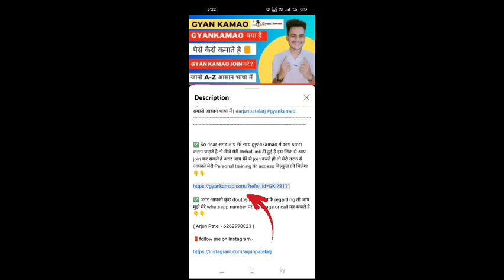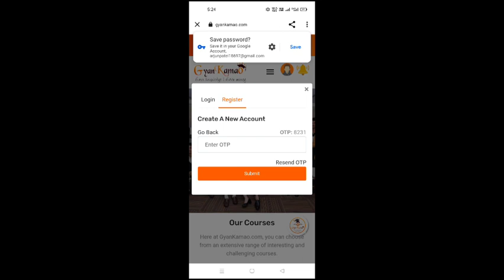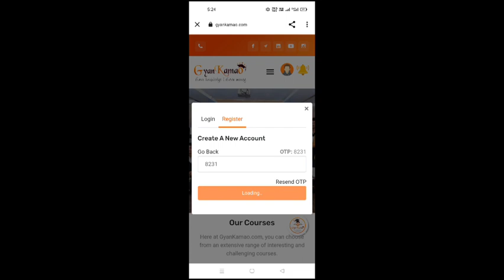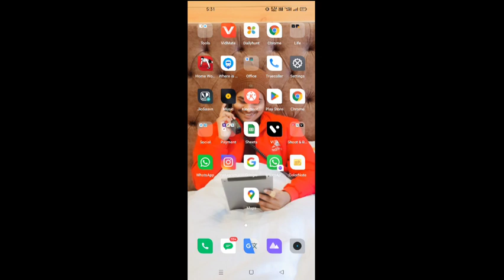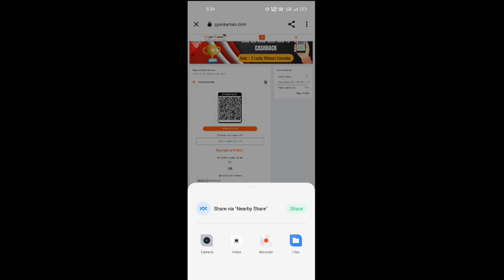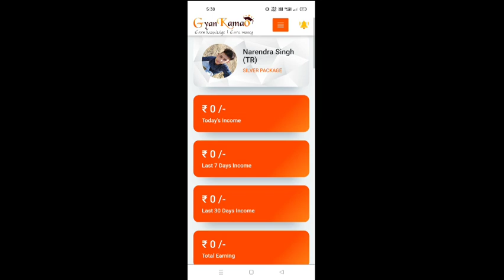Gyankamao me registration kaise karen ?| How to Register in Gyankamao | arjunpatelarj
Gyankamao में registration कैसे करें ?| How to Register in Gyankamao | gyankamao me join kaise karen gyankamao | arjunpatelarj

✅ Registration करने के बाद आप मुझे इस whatsapp number पर Payment screenshot send कर देना , जिससे आपको मैं अपने Group में add कर दूं और Personal Training Provide करवा दूं

Tags -

gyankamao mein registration kaise karen
gyankamao me register kaise karen
gyankamao new registration kaise karen
gyankamao me join kaise kare
gyankamao join
how to register in gyankamao
how to register in gyankamao in hindi
gyankamao me Id kaise banaye
gyankamao me login kaise
gyankamao kya hai
gyankamao registration process
gyankamao se paise kaise kamaye
gyankamao full registration process
gyankamao me registration kaise karen ?
gyankamao me package kaise purchase kaise
gyankamao package kaise khariden

Gyankamao all Packages Information : -

1) SILVER PACKAGE (999/-)
video editing
photo editing photoshop mastery
canva mastery
And more
2) GOLD PACKAGE (1999/-)
communication skill
personality devlopment sales closing
personal branding
And more
3) DIAMOND PACKAGE (3999/-)
Instagram mastery
Facebook mastery
whatsapp mastery
youtube mastery
fb ads mastery

4) PLATINUM PACKAGE (7999/- )
stock market
crypto currency
block chain
metaverse
And more

✅ Gyankamao में मेरे साथ Work Start करना हो तभी Msg करें (Time is Money so don't waste Time) 👇👇

Tags -

Gyankamao,
Gyankamao Kya hai,
Gyankamao me earning kaise kare, Gyankamao registration process, Gyankamao full information,
gyankamao new presentation video in hindi, gyankamao new presentation video platinum package,
gyankamao me earning kaise kare,
Gyankamao Se Paisa Kaise kamaye,
Gyankamao presentation video,
Gyankamao Diamond Package,
Gyankamao Lite Package,
Gyankamao Silver Package,
Gyankamao platinum Package,
Gyankamao se Ghar bhate bhate paisa kaise kamaye, Gyankamao.com kya hai,
Gyankamao fake or real,
online earning opportunity, online earn kaise kare,
online paisa kaise kamaaye,
best online earning opportunity